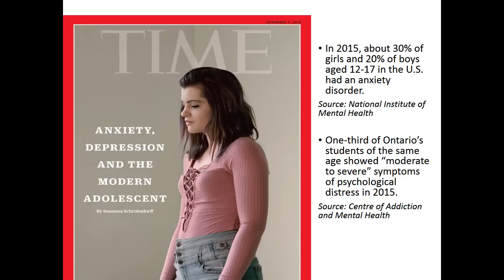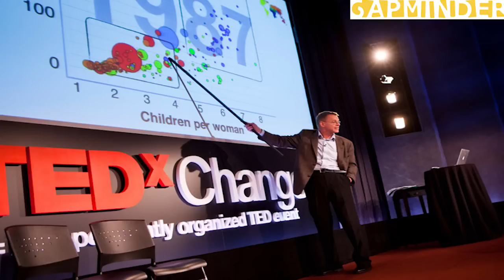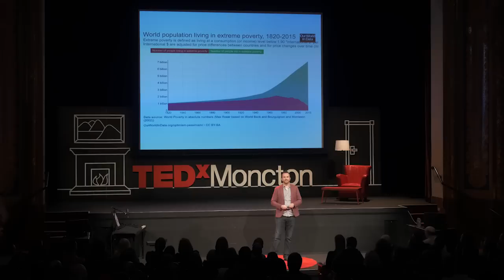Why our students need to learn more about the world | Ada McKim | TEDxMoncton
Students rightly spend an incredible amount of time learning about fictional or past events, but little to no time learning about the basic realities of the present. The consequences are catastrophic, while the benefits of infusing current events and issues across the curriculum are extraordinary. My TEDx Talk will call for a revolution in how we develop our citizens.

Ada McKim is a former high school teacher of Canadian Law and World Issues. During a sabbatical in 2017, she arranged meetings at the UN and co-founded the Global Goals Educator Task Force. It’s mission: to promote and support the use of the inspiring UN Sustainable Development Goals within schools, organizations, and education events. This team of TeachSDGS teachers has members from all continents and has partnered with multiple UN bodies and The World’s Largest Lesson. In 2018 Ada will speak on the subject to hundreds of teachers and thousands of students at the Global Student Leadership Summit in London, Ontario. Ada is also the part-time editor of What in the World? and The Global Times -- current events resources for students across Canada and the United States. The passion for global education stems from a 2010 class project that morphed into a fifty school network linking learners from North America and Uganda via Skype.